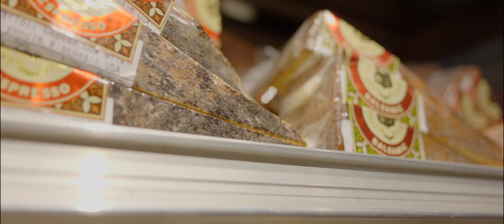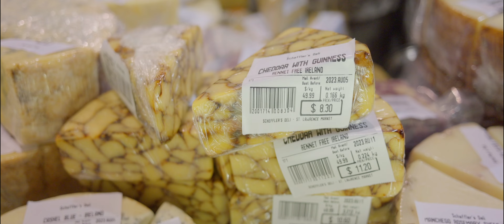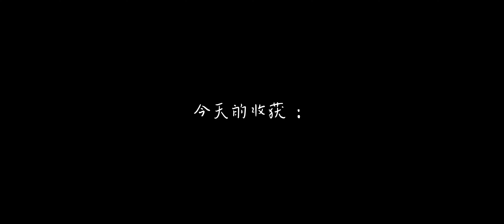漫游多伦多：圣劳伦斯市场 | 尼康Z62 4k 10 bit NLog